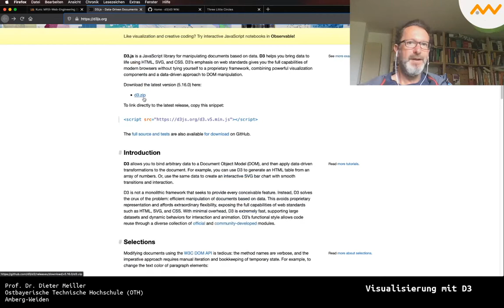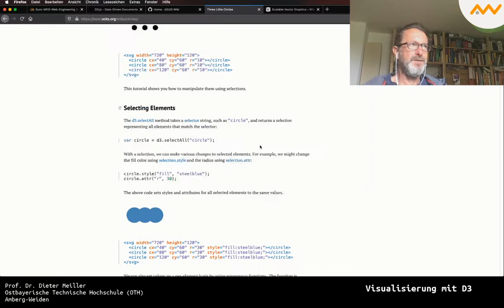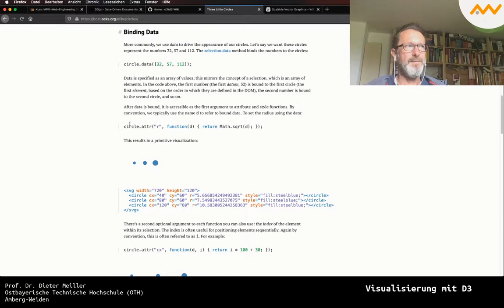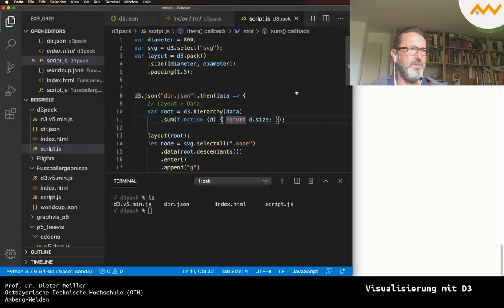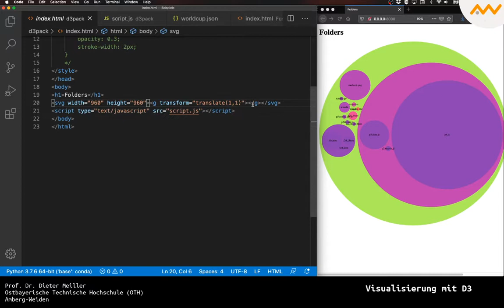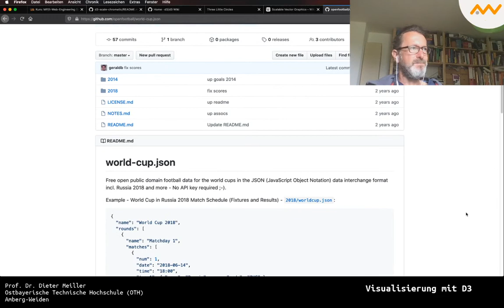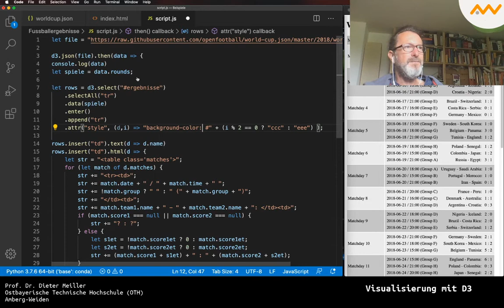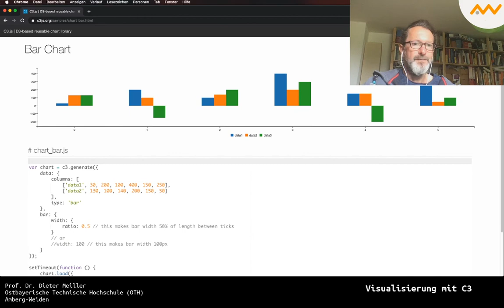Visualisierung mit D3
Einführung in das Javascript-Framework D3 (und C3)